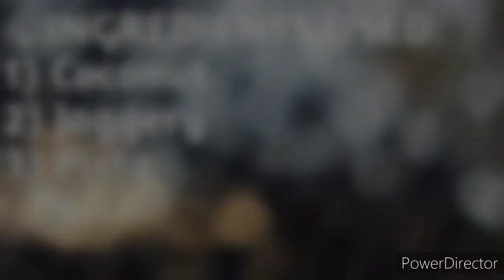नारियल को फोड़ने की इज़ी ट्रिक के साथ गुड़ नारियल मोदक बनाए ||Gud - Nariyal Ke Modak || Modak Recipe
☆ Aaj ham banane wale hai Gud - Nariyal Ke Modak . Aapne modak to kai prakar ke khaye honge pr kiya aapne kabhi Gud ya nariyal ke modak khaye hai ? To aap bhi ye video dekhe and try kre gud - nariyal ke modak .

♧INGREDIENTS USED:
1) Coconut
2) Jaggery
3) Pista